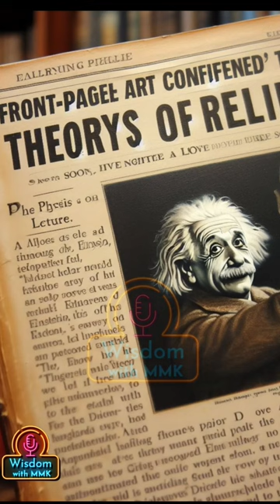The untold story of the driver of Albert Einstine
Once upon a time, a front-page article confirmed Einstein's theory of relativity, catapulting him into fame as 'the famous Dr. Einstein.' Soon, universities clamored for his physics lectures, and Einstein, eager to ignite a love for pure sciences, graciously obliged.

Meet Harry, Einstein's dedicated driver, always in tow. Seated in the back row of every lecture, Harry absorbed Einstein's teachings like a sponge. One day, after countless lectures, Harry turned to Einstein and declared, 'Professor Einstein, I've heard your lecture so many times that I could deliver it to perfection myself!'

As fate played its hand, Einstein fell ill before a lecture at Brown University. 'Harry, I'm not feeling well today. Could you deliver the lecture as Einstein, and I'll play the driver in the back row?' Einstein proposed.

'Certainly, Professor!' Harry eagerly agreed.

As Harry flawlessly delivered the lecture, Einstein enjoyed a rare nap in the back row. Meanwhile, on-campus, two graduate students argued about their intelligence.

'Not only am I smarter than you,' one claimed, 'but I'm smarter than Einstein! After his lecture, I'll ask him a question he can't answer.'

Post-lecture, Harry descended the podium with precision. The boastful student seized the moment, firing a complex question about relativity. Quick on his feet, Harry grinned and responded, 'The answer is so simple that I'll let my driver explain it!'

The story teaches a valuable lesson: walking with wise people enriches your wisdom, and your character develops through your interactions.